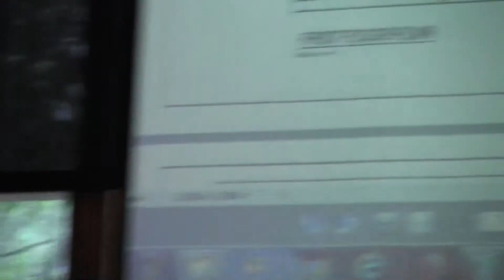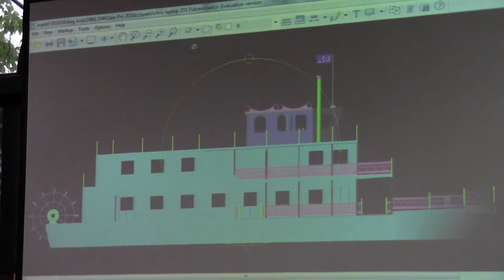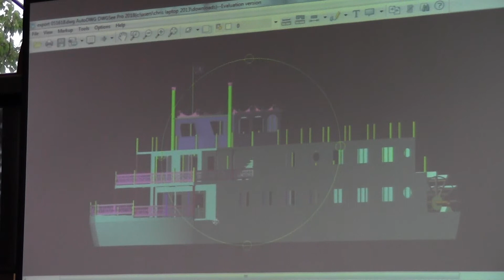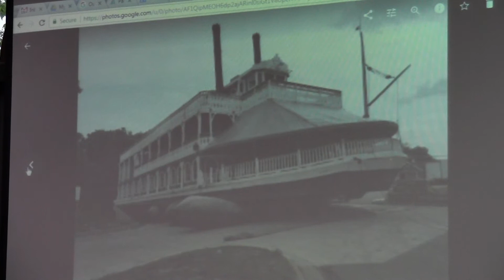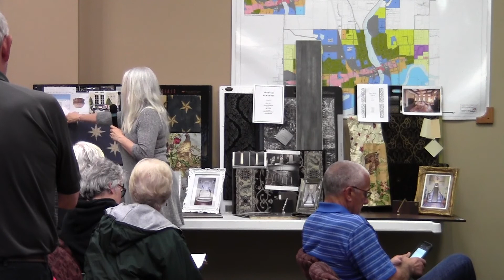Lowell City Council Committee of the Whole, 05-21-2018 part 1